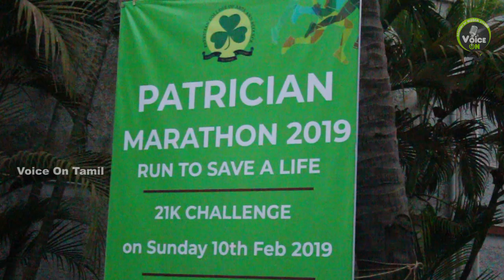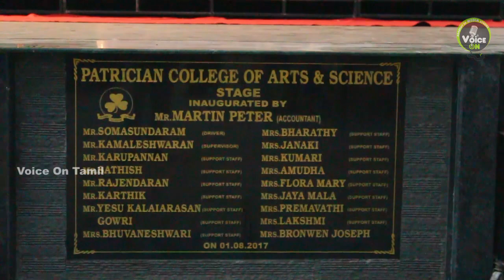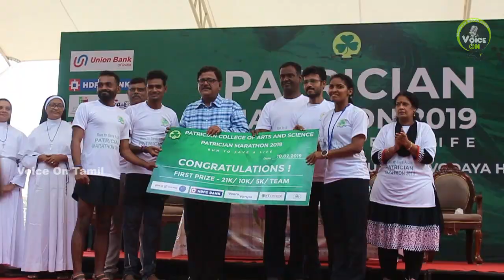PATRICIAN MARATHON 2019 | RUN TO SAVE A LIFE | VOICE ON TAMIL